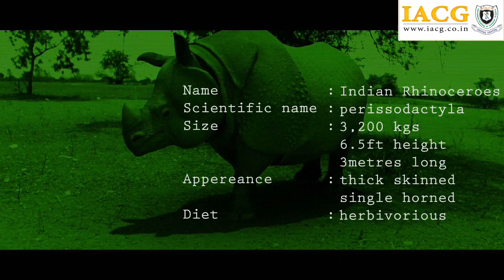rhino Dissertation_IACG_BMM2008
Dissertation Done in 2012 by following students as their 4th year academic project at IACG, HYDERABAD This case study is the gathering all information about the particular live characters, includes their History, breeds, anatomy, behavior, Movements and etc. The objective is to do Recreate it in CG with photo-realistic look and integrate seamlessly into live action footage.

LALITHA - Modeling & Texturing
GEETHANJALI - Rigging & Animation
SRUJANI - VFX
ANVESH - VFX

Still the work is in Progress, we would be glad to receive your suggestions/comments, which would help us to enhance & deliver our Final output.  Thanks to one and all who supported us.